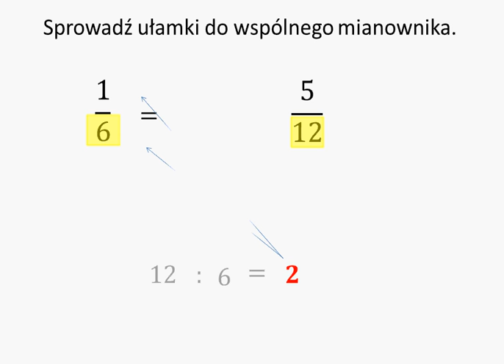Sprowadź ułamki do wspólnego najmniejszego mianownika